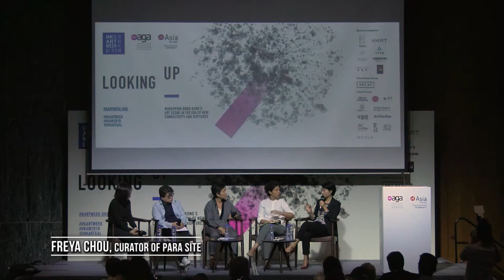Panel Discussion: Female artists in Asia, in honour of Asia Society’s Pan Yuliang Exhibition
Session 3 Panel Discussion |  Female artists in Asia, in honour of Asia Society’s Pan Yuliang Exhibition

Speakers:
- Freya Chou, Curator of Para Site
- Ellen Pau, Artist and Curator
- Doris Wong Wai Yin, Artist
- Özge Ersoy, Public Programmes Lead, Asia Art Archive

Moderator:
- Enid Tsui, Senior Culture Writer, South China Morning Post

Venue: Asia Society Hong Kong Center